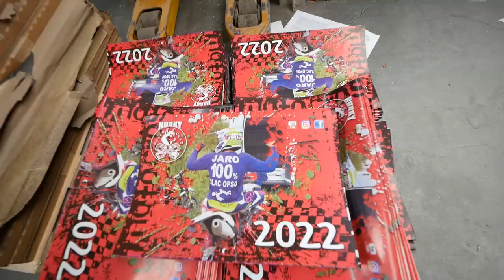QUADY DYMY MIASTO CB500 RAPTOR MT07 SESJA